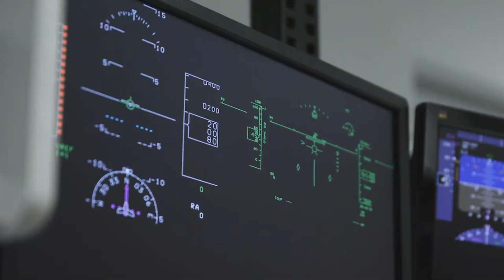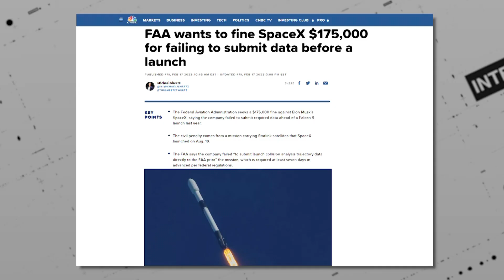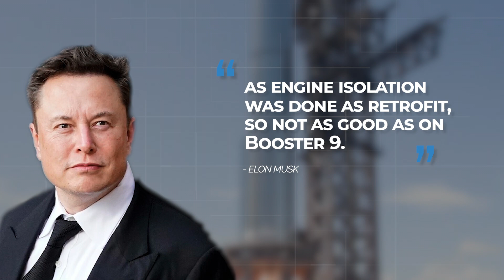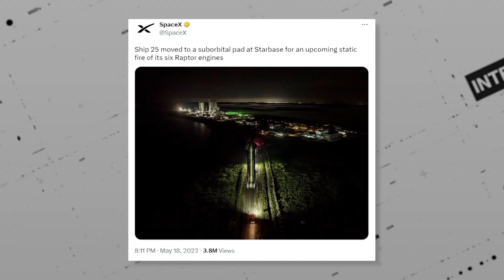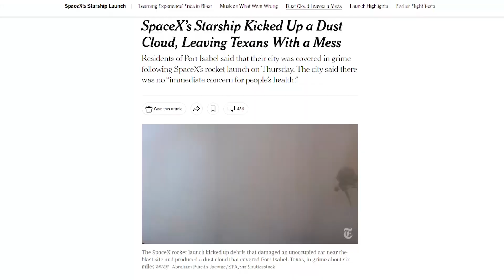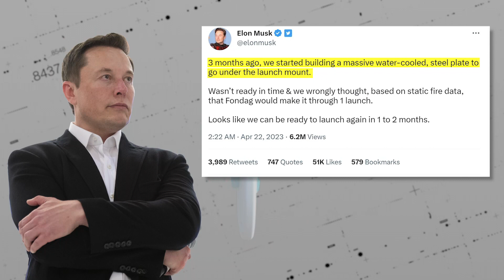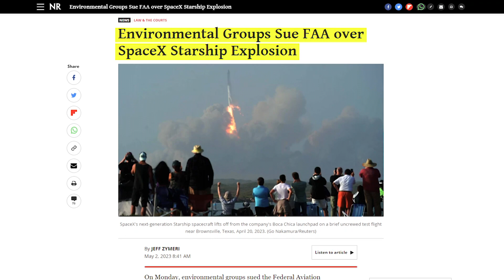SpaceX Starship Improvements Coming For The Next Launch!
After a historic test flight that saw the Starship Super Heavy lift off and terminate minutes into launch, SpaceX has already planned for the changes it will make for the next attempt. The next test flight is thought to make use of new boosters that feature several new improvements. But first, SpaceX must upgrade their facilities and secure a new launch license from the FAA, something
that is easier said than done. Could SpaceX’s reckless behavior finally force the FAA to ground their rockets? And can the improvements to the next prototype help Starship achieve orbit?

📺In today's video we look at SpaceX Starship Improvements Coming For The Next Launch!

Chapters:
00:00-00:33 Introduction
00:33-02:04 Troubles With The FAA
02:04-02:45 New Starship Booster
02:45-03:43 Technical Upgrades
03:43-04:18 New Ship Prototype
04:18-06:02 Launch Pad Upgrades
06:02-06:37 Elon's "No Flame Diverter"
06:37-07:06 Launch Pad Infrastructure
07:06-08:07 Environmental Impact and Challenges
08:07-08:50 Summaries

Inspired by The Space Race, TheSpaceBucket, ALPHA TECH, and SpaceX Live.